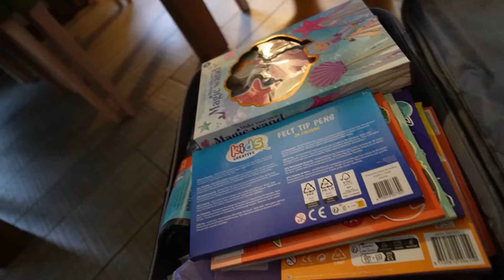Op vakantie naar Landal 'land van Bartje' 🐴 | cl met joyce vlog 353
Ik deel video's over mijn leven als Changing Life coach, Changing Life member, mama, vrouw, vriendin, onderneemster en nog veel meer! Ik laat je graag zien dat je kunt genieten van voeding en dat je alsnog je doelen kunt behalen. Ik laat je zien hoe ik dat doe en combineer met alle andere dingen die ik graag doe.
Ook deel ik graag Changing Life proof receptjes en laat ik vaak de voedingswaarden van mijn maaltijden zien.